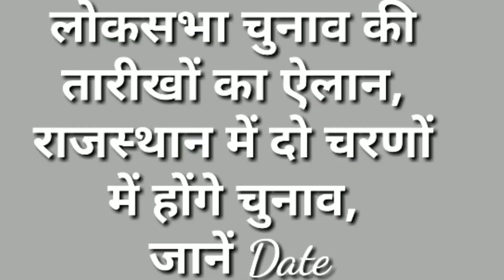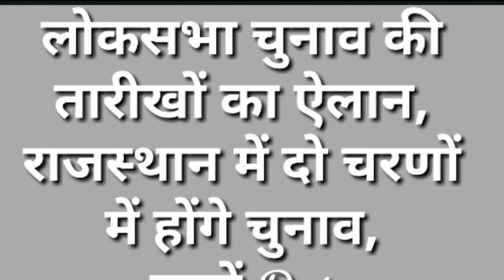लोकसभा चुनाव की तारीखों का ऐलान,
लोकसभा चुनाव की तारीखों का ऐलान, राजस्थान में दो चरणों में होंगे चुनाव,